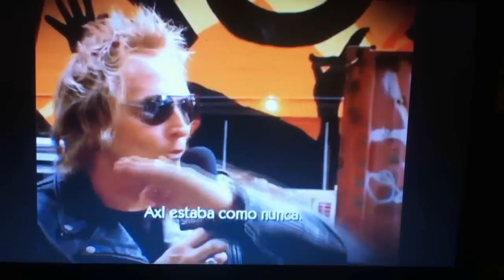Matt Sorum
El baterista Matt Sorum desclasifica un episodio que sucedió en el concierto que Guns n`Roses dio a fines del año 1992 en el estadio Nacional de Santiago de Chile.